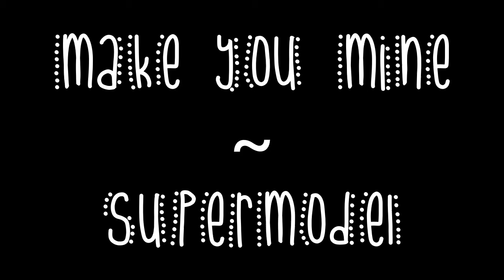Dance Moms - Make You Mine - Supermodel - Audio Swap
Audio Swap ~ Group Dance Make You Mine ~  Supermodel by Megan Oliver (Brooke's Solo 'Supermodel' on Dance Moms)

Audio Credit: ALDC MUSIC :)

Any Suggestions? Please leave them in the comments down below!